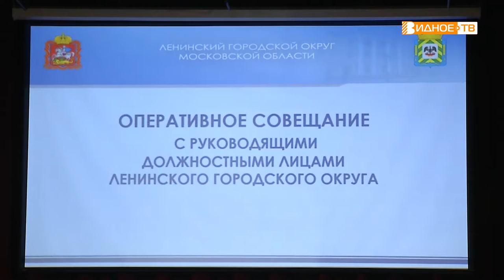ОПЕРАТИВНОЕ СОВЕЩАНИЕ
Очередное оперативное совещание провёл глава Ленинского городского округа Алексей Спасский, в рамках которого прошла и неформальная предновогодняя акция.